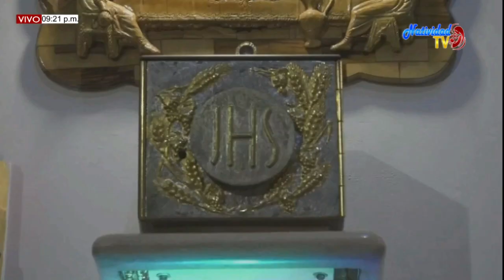EL EVANGELIO DE HOY: DOMINGO 07/06/2020